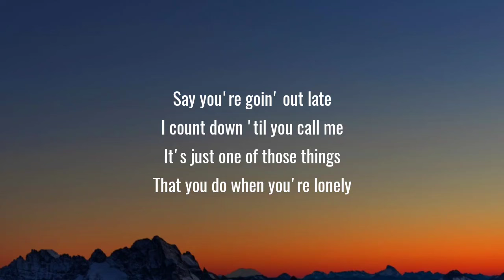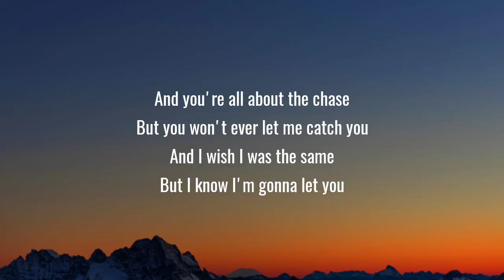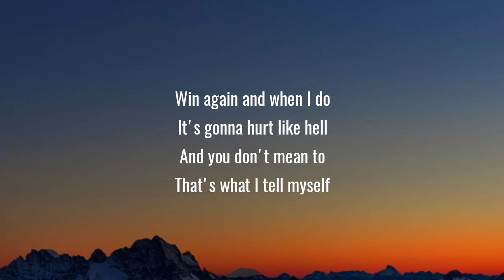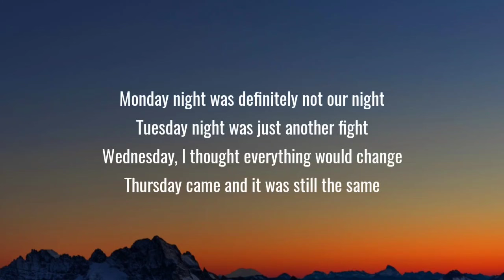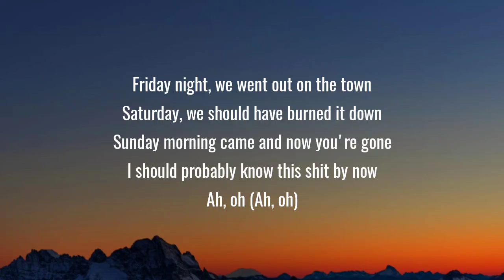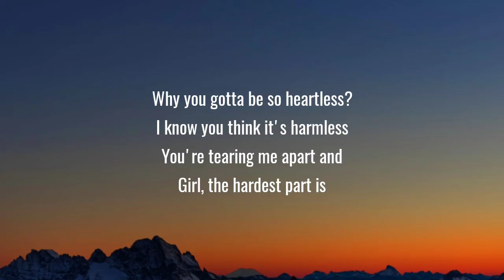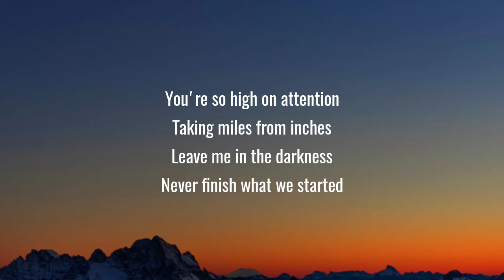Diplo - Heartless (Lyrics) Ft. Morgan Wallen